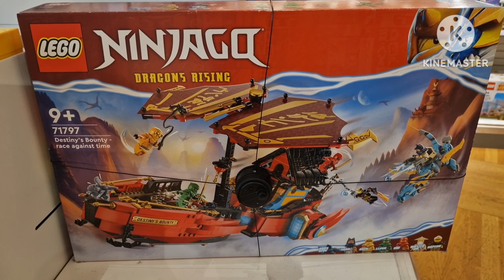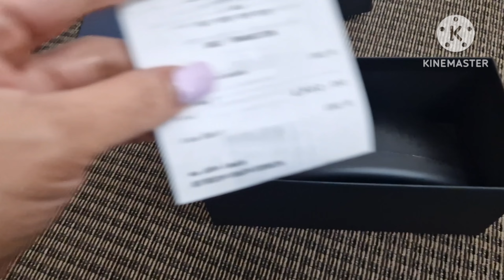A simple day out with the Family at Liverpool One // The Kitch Family